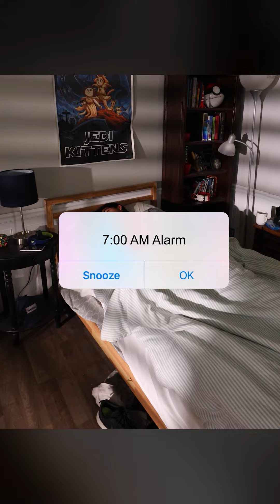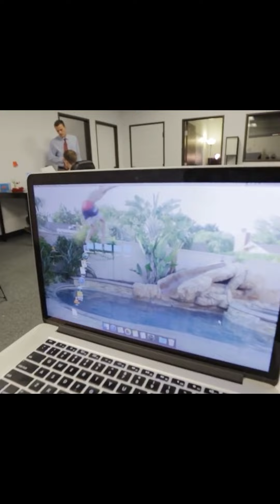A Penguin STOLE MY DATE | Best Zach King Tricks - Compilation #49